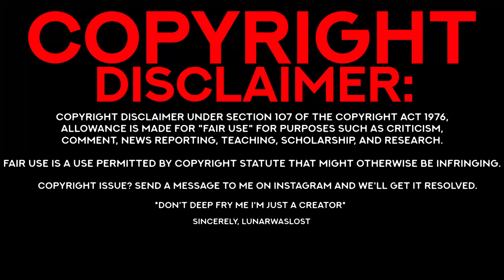Are Hermit Crabs OP? | REACTION | Hermit crabs are definitely RS Pros LOL!